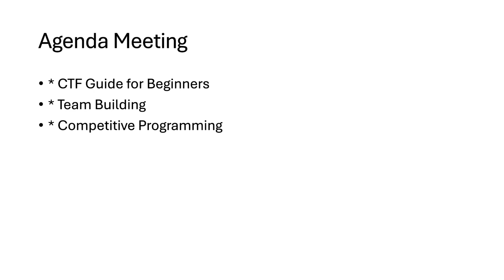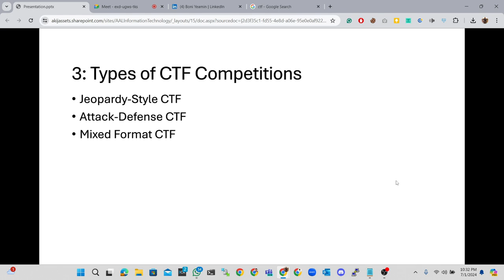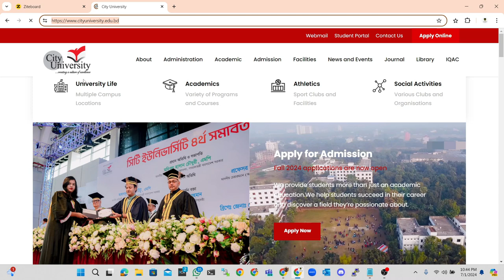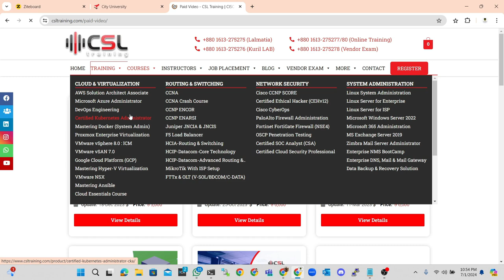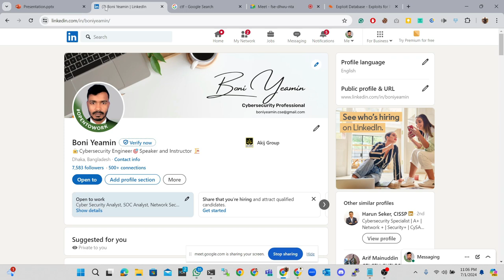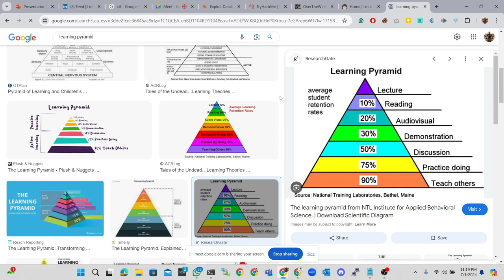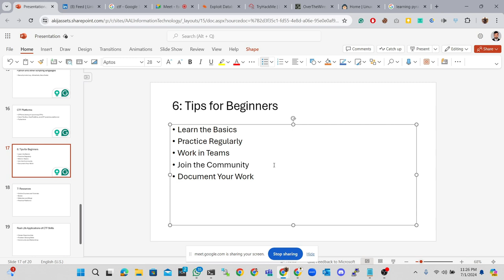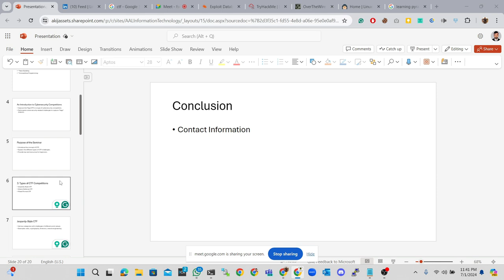Beginner's Guide to Capture the Flag (CTF) | Learn the Basics and Get Started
Welcome to our Beginner's Guide to Capture the Flag (CTF)! If you're new to the world of cybersecurity and want to learn how to participate in CTF competitions, this video is perfect for you. We’ll walk you through everything you need to know to get started, from understanding the basics to tackling your first challenges.

In this video, we cover:

What is Capture the Flag (CTF)?
Different types of CTF challenges (Jeopardy-style, Attack-Defense, Mixed)
Essential tools and skills you need
Tips for solving common types of challenges (cryptography, web exploitation, reverse engineering, and more)
Resources and communities to join
Whether you're a student, a professional looking to sharpen your skills, or just someone interested in cybersecurity, this guide will provide you with a solid foundation.